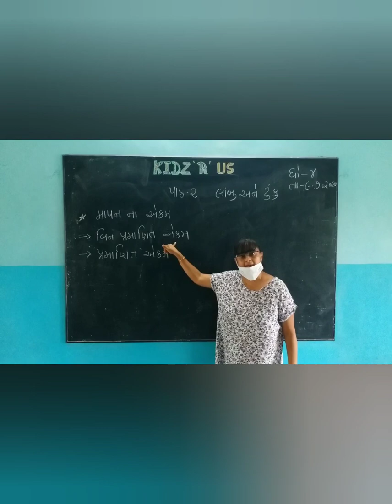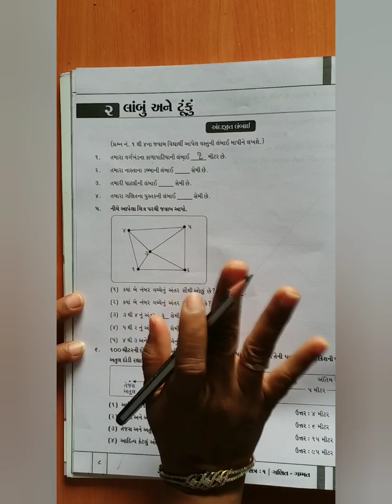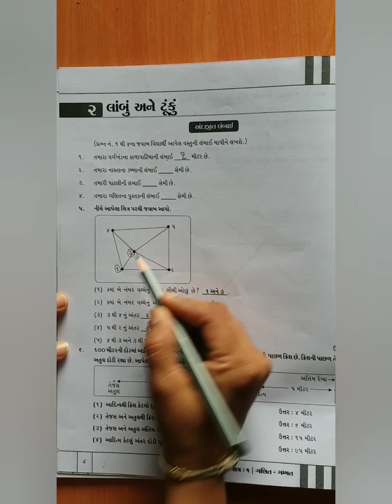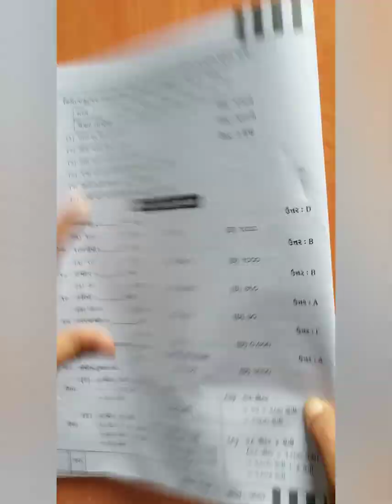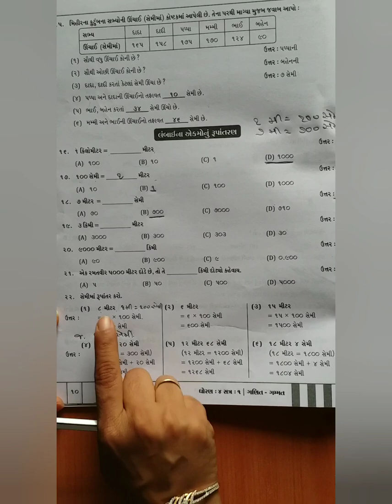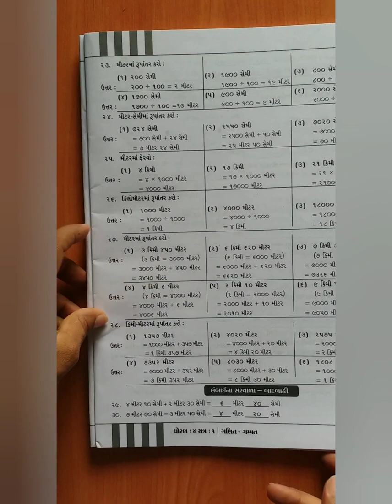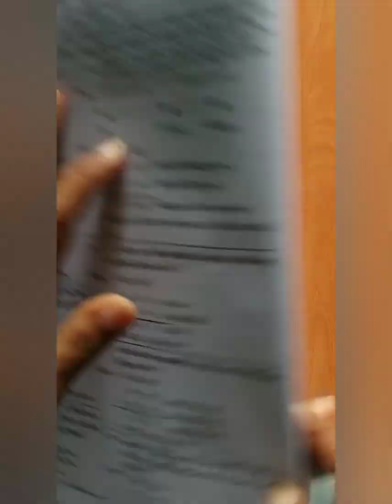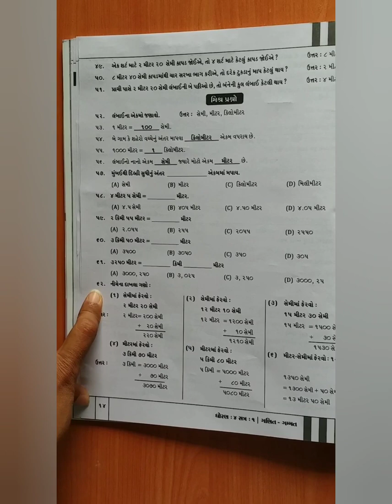Dhoran 4 ch 2 Lambu ane tunku